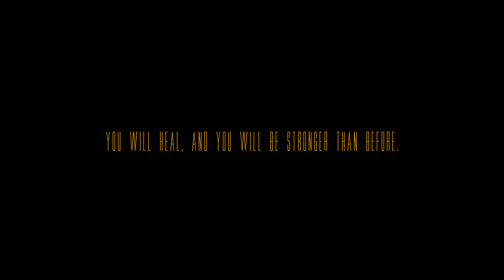If this video finds you, it means you are special.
"No more pain" short film, inspired by all the people who need to finally let go.
Directed and produced by: Frankografo
Model: Kianeri Nitmar
Shot with: Sony A7Rii w 50mm 1.8